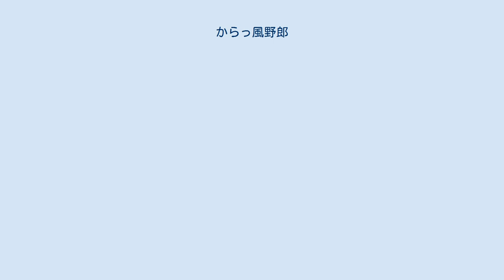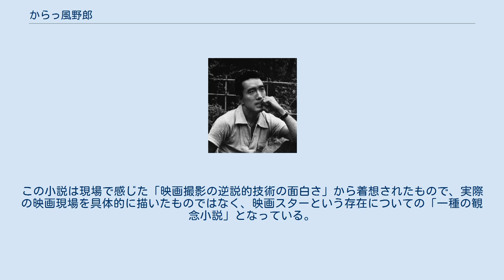からっ風野郎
『からっ風野郎』（からっかぜやろう）は、1960年（昭和35年）3月23日公開の日本映画。
監督は増村保造。
脚本は菊島隆三。
製作は大映（大映東京撮影所）。
作家の三島由紀夫が映画俳優として初主演した作品である。
傾きかけた落ち目な組の二代目ヤクザが敵対する組の殺し屋に命を狙われる中、惚れた女の一途な純情にうたれ堅気になろうとした矢先に殺されてしまうという異色のヤクザ映画である。
公開当時は、映画倫理管理委員会より成人映画（映倫番号11655）の指定を受けた。
 当時、既に高名な作家となっていた三島が、ヤクザの跡取りながらどこか弱さや優しさを持ったしがない男を演じ、相手役の若尾文子は激しく愛に生きるヒロインを好演して不慣れな三島をカバーした。
大映の専属俳優として正式契約し意気込んで華々しく映画デビューした三島だったが、その大根役者ぶりを酷評され、興行的にはヒット作となったものの俳優演技の難しさを痛感する経験となった。
 しかし三島にとってこの苦い経験は、その後の写真集『薔薇刑』の静止被写体に繋がり、『憂国』の自主製作映画化の成功や、準主役で出演した時代劇映画『人斬り』での好演にも繋がっていくことになった。
 公開時の惹句は、「文壇の寵児三島の情熱か！ 映画界の増村の才気が若尾文子と組んで放つ最大の話題作！」、「彼奴を殺ろせ！　出獄を待つ殺し屋の群れに挑戦する白いやくざ！」、「殺されるのは俺か！　恋人か！　怖るべき非情を爆発させる殺し屋の世界！」である。
併映は、田中重男監督の『東京の女性』（出演：山本富士子）。
 なお、映画公開から44年後の2004年（平成16年）の明治古典会七夕大入札会において、『からっ風野郎』の未発表写真（撮影：田島正）20枚とそのネガが出品された。
 三島主演の企画 大映プロデューサーの藤井浩明は、三島由紀夫の長編小説『鏡子の家』の冒頭部の章が雑誌『聲』に発表されて以来その映画化を企画し、完結した書き下ろしの『鏡子の家』が1959年（昭和34年）9月に刊行されると同時に、市川崑に監督を依頼した。
市川崑は以前に『炎上』（1958年8月封切）で三島の『金閣寺』の映画化に成功していた実績があり、市川はすぐに快く承諾した。
大映の永田雅一社長も、三島の長編を市川崑でやる企画を報告すると、「乗った！」と会議にもかけずに即決した。
 ところがそんな折、三島と付き合いの長い講談社の編集者・榎本昌治が藤井に、「三島の映画をやらないか」と、三島の主演映画を作る話を持ちかけてきた。
榎本と藤井は親しい間柄であった。
三島はその同年、自作エッセイの翻案映画『不道徳教育講座』（1959年1月封切）でナビゲーター役としてほんの少し特別出演していたが、それ以前から自分が映画に出ることに興味を持っていた。
 榎本昌治は三島の直接の編集担当者ではなかったが、女性誌の『若い女性』の書籍出版部に在籍していた経歴があり、その渉外能力の高さで「冠婚葬祭係」の異名を持つ名物編集者として知られる豪放磊落なイメージの人物であった。
榎本は最初、この企画を日活に持ちこみ、三島と石原裕次郎の共演にしようとするが実現されなかった。
そこで榎本は大映に持ちこみ、三島が大好きな永田社長の大歓迎を受けた。
 三島原作映画化と三島主演映画という企画がバッティングしてしまったため、とりあえず『鏡子の家』の映画化の方は後回しにし（結局実現しなかった）、不調ぎみの大映を盛り返すために三島主演映画を製作することが決定となった。
1959年（昭和34年）秋に永田社長は正式に三島に映画主演を依頼し合意に至った。
この頃の三島は、渾身で発表した書き下ろし長編『鏡子の家』に対する文壇の不評に失望し意気消沈し始めていた時期で、気分を変えたいという心持ちを秘めていた。
 永田社長が、相手役の女優は誰でも好きなのを自由に選べと、京マチ子、山本富士子、若尾文子などの名前を挙げると、三島はすぐに若尾文子を選んだ。
三島は若尾のファンで、その「ポチャポチャとした」顔が好みであった。
 最初、永田社長は「三島由紀夫」という役でどうだと提案した。
しかし三島は「小説家」という固定観念を外したらどう見えるか聞き、永田社長は「二枚目の敵役で、崩れた役がよろしい。ヤクザっぽい役の方がいい」と言った。
三島は、「限りなく無教養な男」の役...